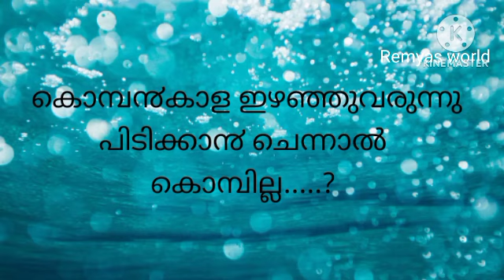കടങ്കഥ#kadamkatha#funQuestios | രസകരമായ കടങ്കഥകൾ